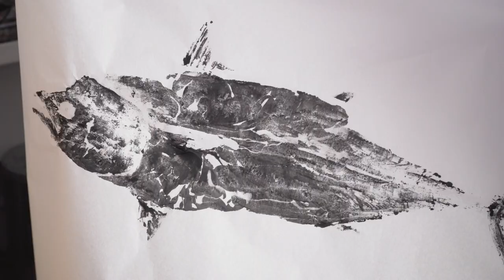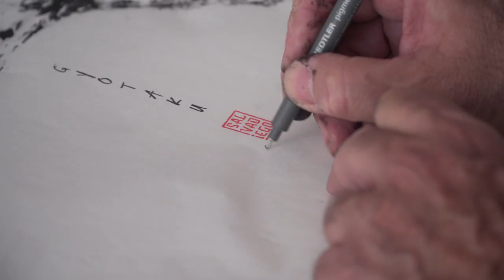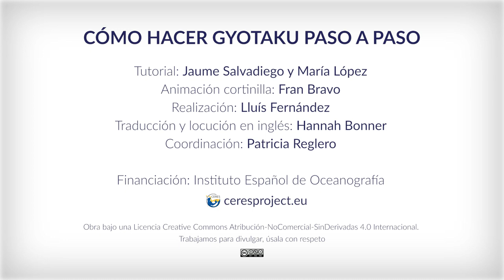Cómo hacer Gyotaku paso a paso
El artista Jaume Salvadiego nos enseña en este vídeo cómo hacer nuestros propios dibujos de Gyotaku,  los resultados son fascinantes. Ésta es una técnica de grabado tradicional de Japón. Los pescadores entintaban las piezas que habían pescado y las grababan en papel de arroz.

Tutorial: Jaume Salvadiego y Maria López
Realización: Lluís Fernández
Coordinación: Patricia Reglero
Animación cortinilla: Fran Bravo